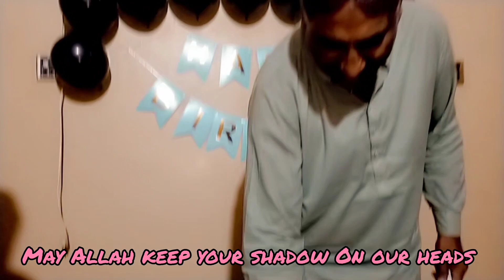BABA'S BIRTHDAY SURPRISE CELEBRATION❤️| MAMA NE BABA KO DIYA EXPENSIVE GIFT🎁